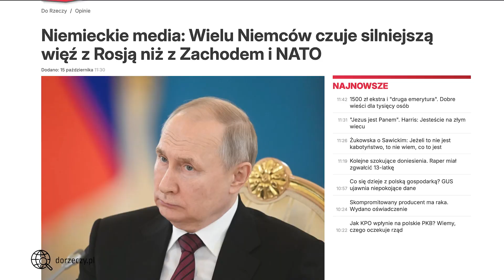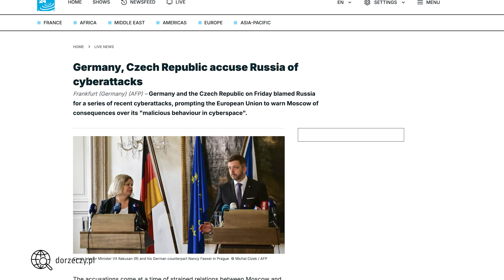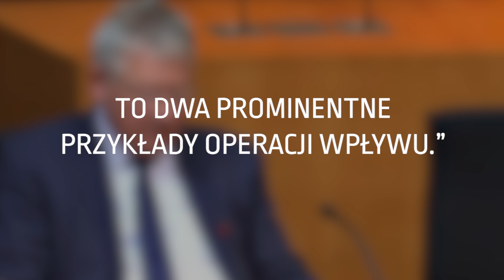Polihistor 2.0 #84: Niemiecki wywiad: 'Rosja gotowa do ataku na NATO pod koniec dekady'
Rosja będzie gotowa do ataku na NATO pod koniec tej dekady’ - powiedział szef niemieckiego wywiadu (BND) Bruno Kahl w trakcie przesłuchania w Bundestagu, wskazując konretny rok potencjalnego ataku Rosji. Czy Rosja zaatakuje NATO? Jak niemiecki wywiad ocenia działania Rosji wobec Europy? Przed jakimi konsekwencjami politycznymi ostrzega wywiad i jakie zgłasza zalecenia, aby uniknąć wojny Rosja-NATO?

00:00 – 00:16 Intro
00:17 – 5:25 Jak Niemcy postrzegają bezpieczeństwo w naszym regionie?
5:26 – 6:53 Dlaczego niemiecki wywiad ostrzega przed Rosją?
6:54 – 10:11 Braki w procedurach – czy nastąpiły zmiany?
10:12 – 11:46 Niemiecki wywiad prosi o pomoc – brakuje zasobów?
11:47 – 14:25 Skala zagrożeń ze strony Rosji